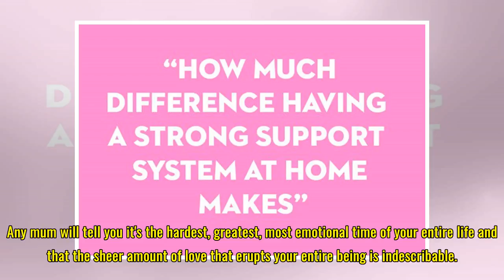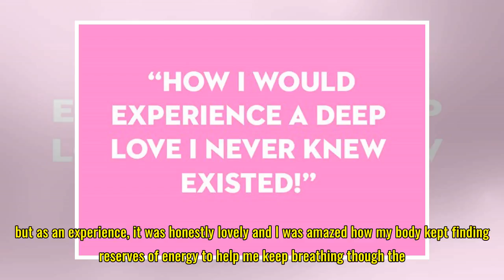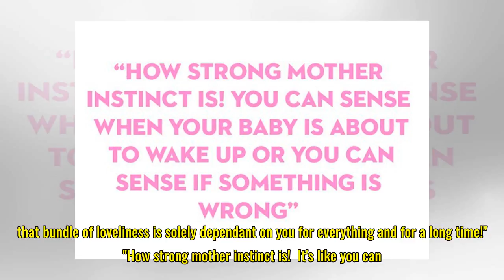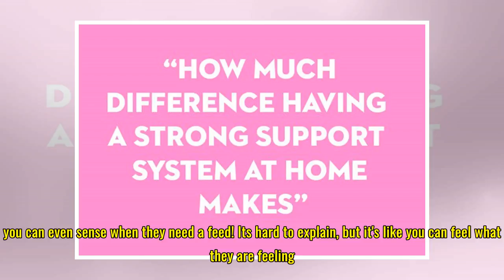Mums tell us the one thing that surprised them most about having a baby